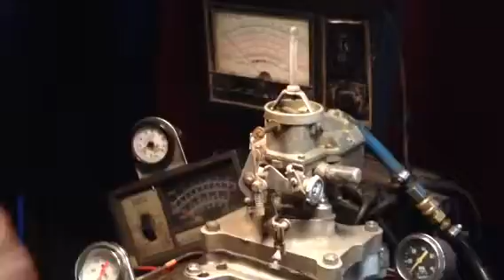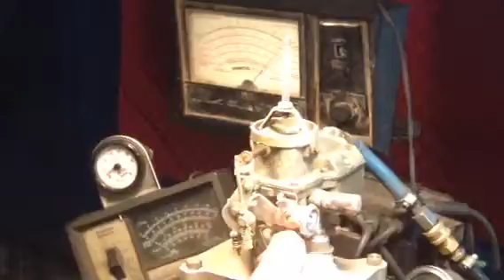James ford single barrel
This is a ford carb that is being tested on a running engine.